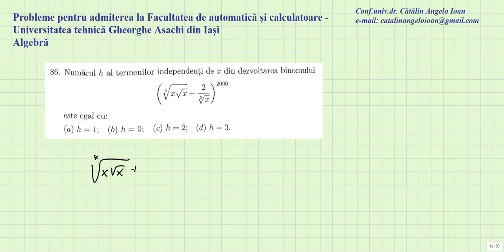Probleme pentru admiterea la Universitatea tehnica Gheorghe Asachi din Iasi Algebra 086